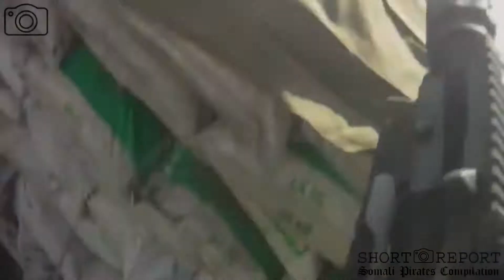Somalische Piraten erleben eine Überraschung!!!!!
Somalische Piraten erleben eine Überraschung! Somalische Piraten treiben auch heute noch ihr Unwesen. Sie versuchen die Meere zu beherrschen. Vor der Küste von Somalia treiben sie ihr Unwesen. Wenn die Piraten von Somalia angreifen und die Containerschiffe belagern, muss die Besatzung mit allem rechnen.